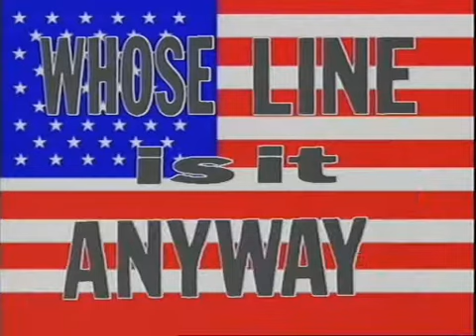Whose Line Is It Anyway UK S03E14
Performers: John Sessions, Archie Hahn, Ryan Stiles, Mike McShane